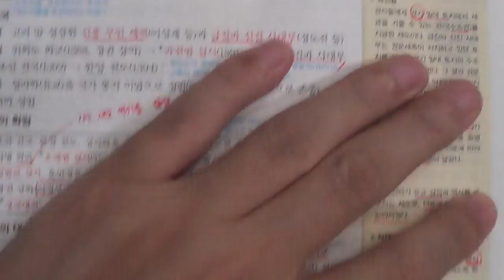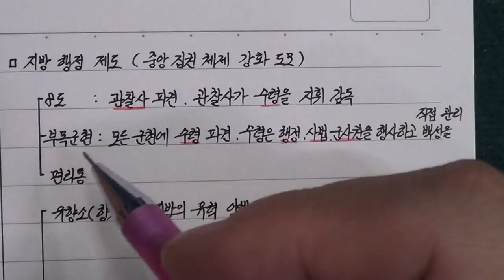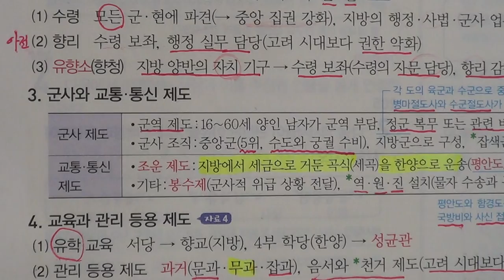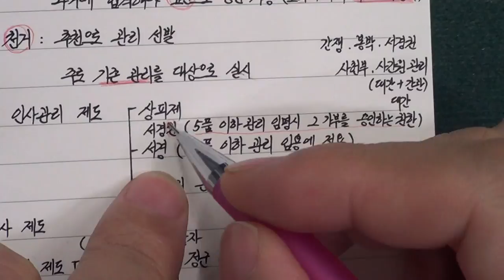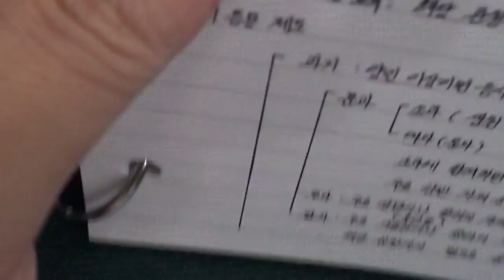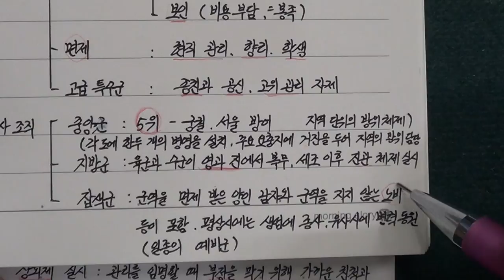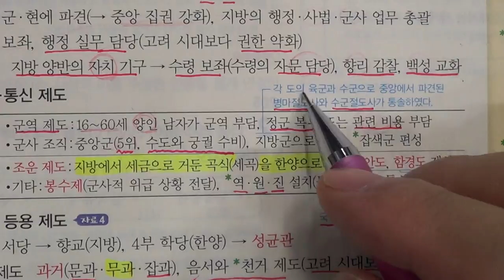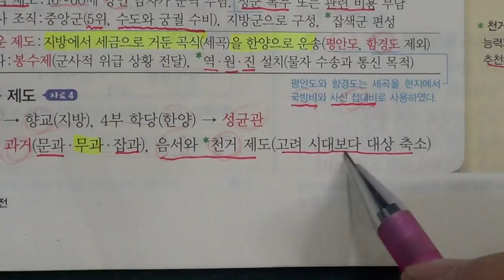■중등부 2학년 역사 5단원 1 조선의 건국과 통치 질서의 확립■송도신도시 송도 학원 종합학원 중간고사 기말고사 1학기 2학기 신송중 박문중 신정중 해송중